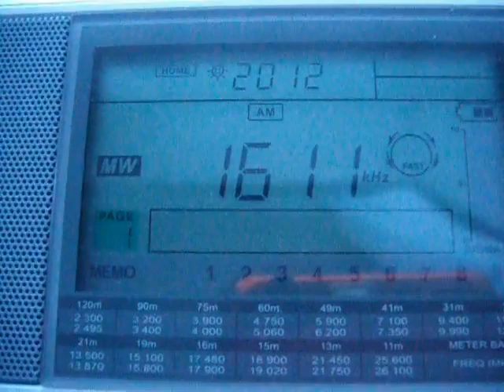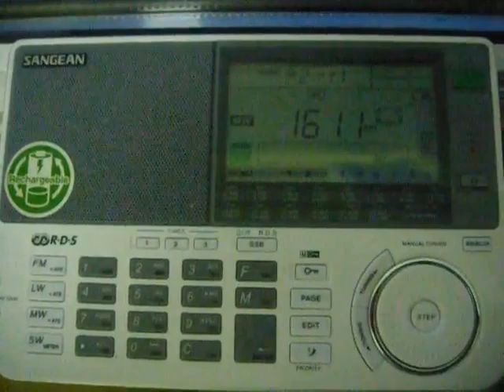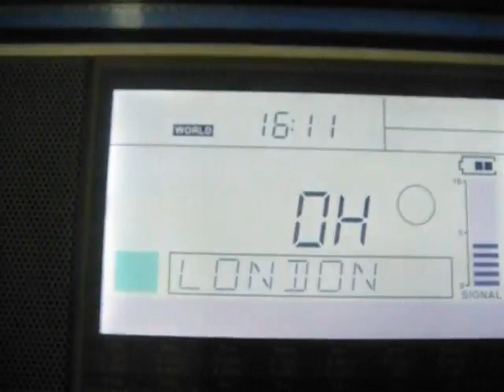DWNX-AM (Radio Mindanao Network) 1611 kHz [MW DX]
TX: 5 kW Milaor/Naga City, The Philippines
ID 1:02 as "Radyo MaN Misteriosa!" and closing down with national anthem 11:55 at 16:11 UTC
ANT: 100 m LW to Southeast
QTH: Northwestern Siberia of Russia
6845 km
2019/04/22